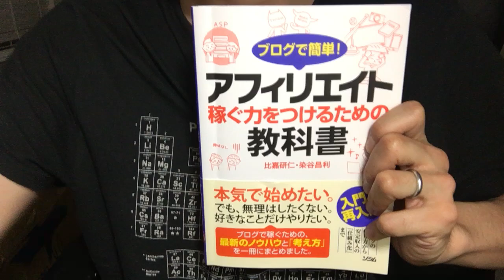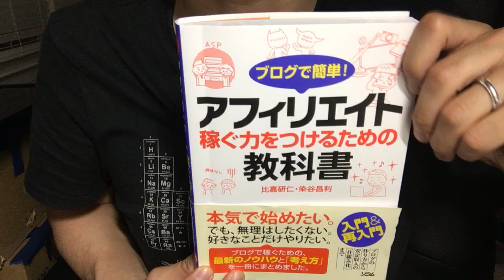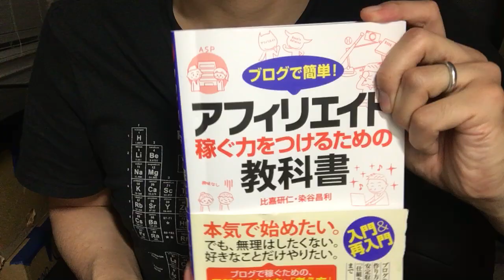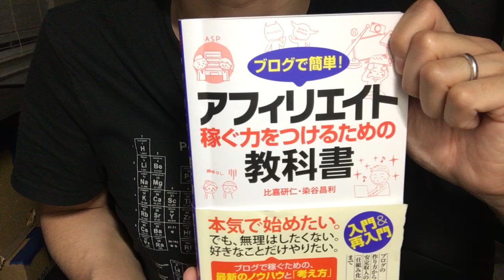#430【比嘉 研仁/染谷 昌利】ブログで簡単! アフィリエイト 稼ぐ力をつけるための教科書【毎日おすすめ本読書感想レビュー・紹介・Reading Book】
第430回です。